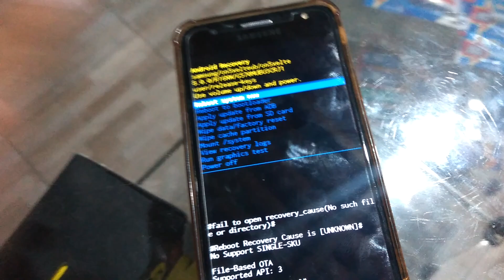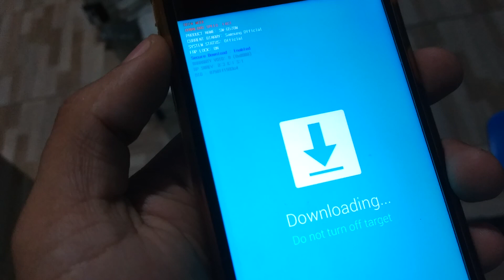Como saber qual binário esta qualquer Samsung?